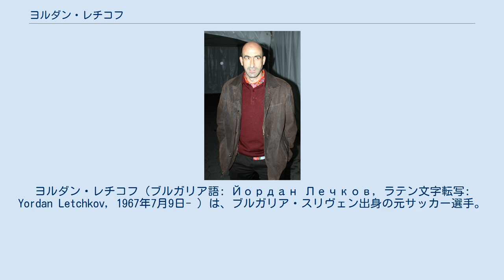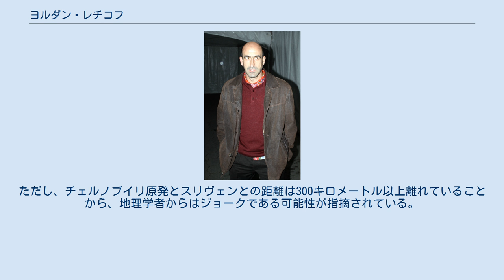ヨルダン・レチコフ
ヨルダン・レチコフ（ブルガリア語: Йордан Лечков, ラテン文字転写: Yordan Letchkov, 1967年7月9日- ）は、ブルガリア・スリヴェン出身の元サッカー選手。
元ブルガリア代表。
現役時代のポジションはミッドフィルダー。
 1994 FIFAワールドカップで4位に貢献した主要メンバーの1人だったことから、フリスト・ストイチコフ、エミル・コスタディノフ、クラシミール・バラコフらと共にブルガリアサッカー界の偉大な選手の1人と認識されている。
 17歳の時に地元のOFCスリヴェン2000でキャリアを始めたレチコフは、若手ながらレギュラーを務め、1991-92シーズンに1部で最多優勝記録を有するPFC CSKAソフィアに移籍を果たした。
CSKA移籍から程なくしてドイツ1部のハンブルガーSVに引きぬかれ、1992-93シーズンから1995-96シーズンまで在籍した。
その後、1996-97シーズンに当時ヨーロッパでトップクラブの1つだったフランス1部のオリンピック・マルセイユに移籍するも、首脳陣と折り合いが悪く1シーズンで退団することになった。
 1997-98シーズンは、セルゲン・ヤルチンの後釜を探していたトルコ1部のベシクタシュJKと移籍金75万マルク・年俸112万5000マルクで2年契約を締結した。
それから半年後にジョン・トシャック監督と論争をおこしたことでクラブから罰金を言い渡されたが、レチコフはこれを拒否し故郷ブルガリアに帰国した。
これを受け、ベシクタシュは契約違反の補償として20万マルクを支払うようFIFAに訴え、さらにUEFAとFIFAに対し、クラブの許可なしにレチコフがアルゼンチンとの国際親善試合に出場していたことをアピールした。
最終的にFIFAはベシクタシュの許可なしにブルガリア代表を含む他チームでプレーする資格がないと決定を下した。
そのため、1998 FIFAワールドカップ出場権獲得に貢献するも、本大会出場を断念せざるを得なかった。
程なくして現役引退を表明し、ビジネス界に進出した。
 それから約3年後の2001-02シーズンにPFC CSKAソフィアと契約しサッカー界に復帰。
2002年から2004年まで2部のOFCスリヴェン2000で選手兼監督を務めた。
 ブルガリア代表として45試合5得点を記録。
1994 FIFAワールドカップ準々決勝のドイツ戦で決勝点を挙げ、代表史上最高となる準決勝進出に貢献。
次のイタリア戦で敗退したため決勝進出は果たせなかった。
W杯での活躍もあり、同年のバロンドールの投票で13位にランクインした（ちなみに1位は、同胞のフリスト・ストイチコフだった）。
次の主要大会であるUEFA EURO '96でチームはグループリーグ敗退に終わったものの、レチコフ自身は好プレーをみせ、特にスペイン戦とルーマニア戦で奮闘した。
 1998 FIFAワールドカップでは本大会出場に貢献するも、ベシクタシュJKとの契約上の論争から本大会でのプレーは叶わなかった。
 現役引退後は、ビジネスマン（高級ホテルとサッカーアカデミーを所有）と政治家としてのキャリアを開始した。
2003年にレチコフの故郷スリヴェンの市長に選出され、2007年に再選した。
また、2005年からブルガリアサッカー連合の副会長を務めていたものの、後に職権濫用で起訴され、2010年4月にスリヴェン地方裁判所の決定で解任された。
6月28日にブルガス控訴裁判所の決定で地位を回復させたかに思われたが、2011年9月20日に再び上記の件で起訴され3年の禁固刑を言い渡された。
 1998年に"ゴールデンブーツ"、2012年に"ストイチコフ"と呼ばれるTVのスポーツドキュメンタリー番組に他の様々なサッカー選手と共に出演していた。
 選手時代から禿げ上がった頭が特徴であり、自身は「故郷のスリヴェンがソビエト連邦のチェルノブイリ原子力発電所から300キロメートルほどの距離にあり、1986年4月に発生した原発事故の2から3か月後、街の若者の多くが頭髪を失った」と、その理由を語っていた。
ただし、チェルノブイリ原発とスリヴェンとの距離は300キロメートル以上離れ...